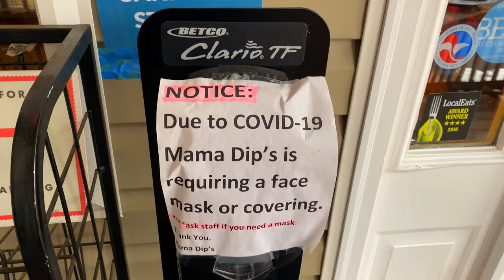Bad Experience At Chapel Hill Restaurant | Mama Dips Kitchen | Nc Food Review 2021 | NC Food Vlog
Although this wasn't the experience I was expecting PLEASE come out and support this black owned business and try it out for yourself